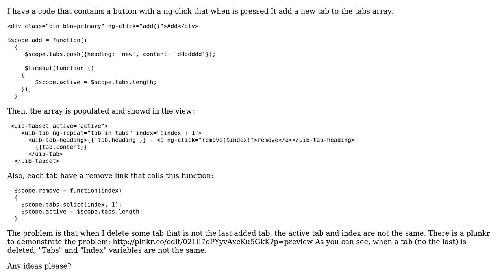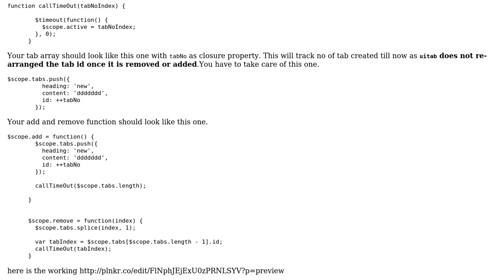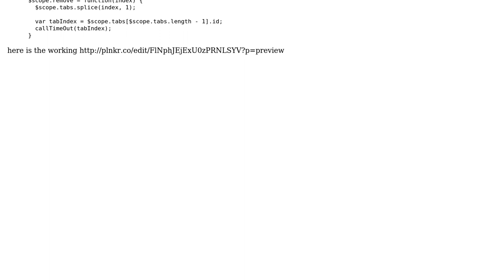AngularJS - Set active tabset after delete some one (2 Solutions!!)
AngularJS - Set active tabset after delete some one

With thanks & praise to God, and with thanks to the many people who have made this project possible! | Content (except music & images) licensed under CC BY-SA | Music | Images & others | With thanks to user RIYAJ KHAN user Marc Fernandez user Katia and the Stack Exchange Network Trademarks are property of their respective owners. You are responsible for your own actions.